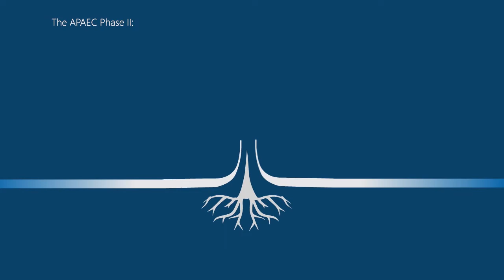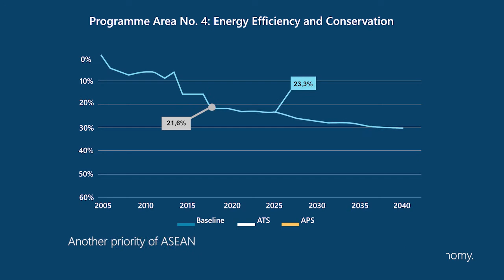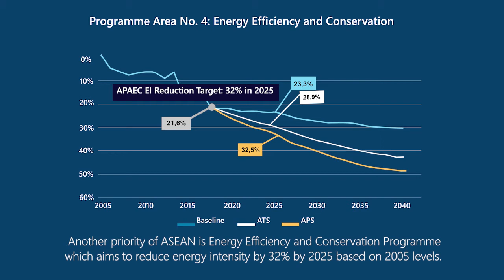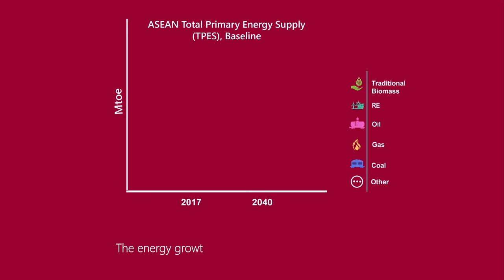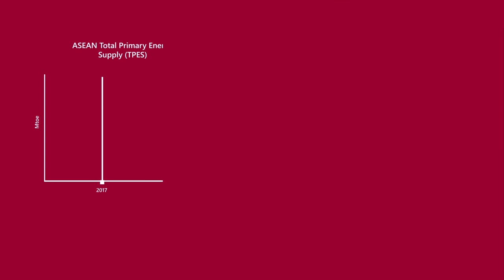The Launching of the AEO6 and the APAEC Phase II: 2021-2025